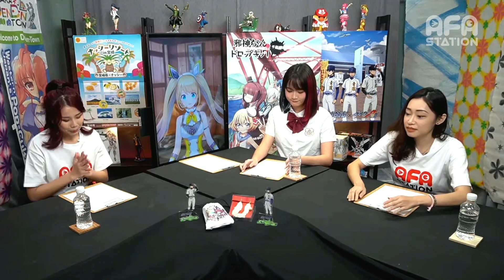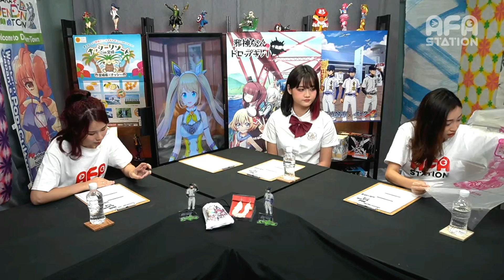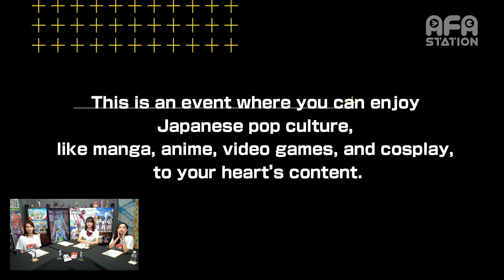We hunt down COSPLAY location in Japan! AFA Station TV Special Edition Part 2!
AFAStationTV Special Edition - Cosplay Location Hunt supported by J.CLAIR!
Special guest @XIAOYUKIKO and our awesome AFA Station Hosts @ZEACornelia, @EstelleFly and @Goofyfeline hunt down COSPLAY locations in Japan!

❇️Links for the Locations!❇️
Ashikaga City Tourist Association